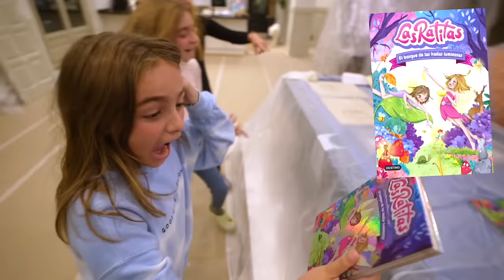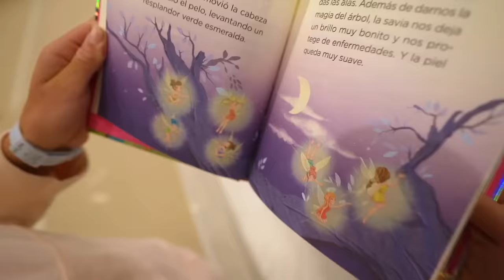ALGUIEN DESTROZA NUESTRA CASA ITARTE VLOGS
Chicos ha pasado algo muy misteriosos... Alguien ha destrozado nuestra casa!!! Quien ha podido ser??!! Itarte vlogs
Nuestros canales top: